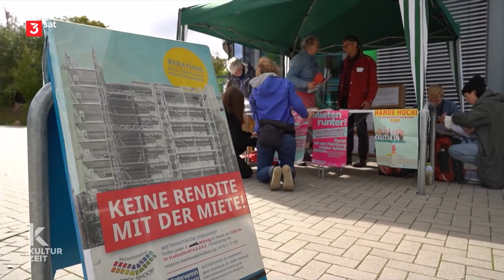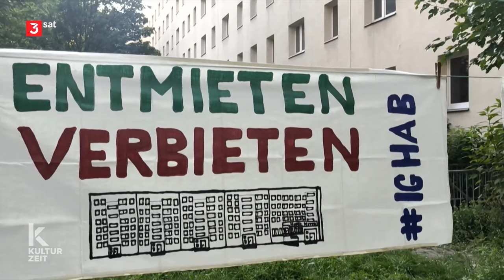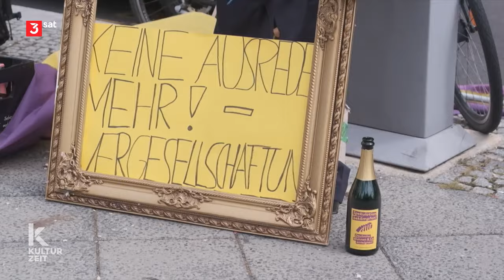Kulturzeit zu SOLD CITY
3SAT Kulturzeit zum Film SOLD CITY